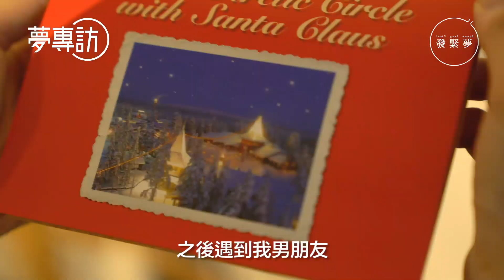夢專訪。沙畫專訪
轉變最困難是放下和行前一步
我為左夢想，做左咩轉變？因為一次咩經歷令我敢大決心？

*如果你支持我努力創作回憶沙畫創作，可以按以下連結隨意贊助 謝謝

有無試過幫自已寵物剪毛，推介專業修毛工具套裝，可以用好多年

特別婚禮賓客簽名用品

CREATED BY
雪沙藝術創作SNOW SAND ART LIMITED